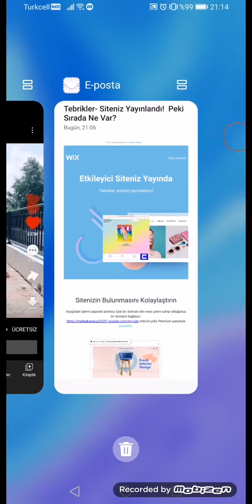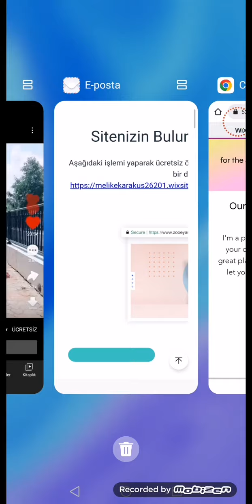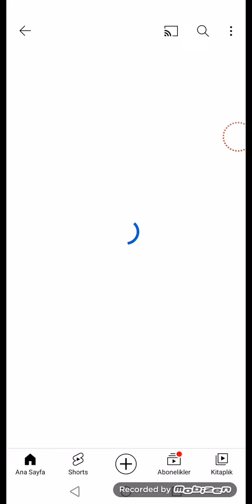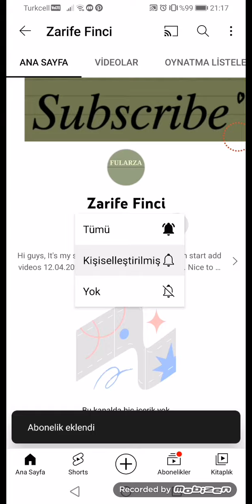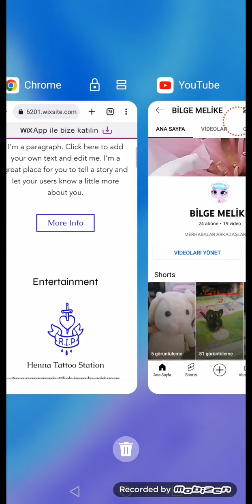Kendi Web sitemi oluşturdum. inceleyin.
Kendi Web Sitemi kurdum!